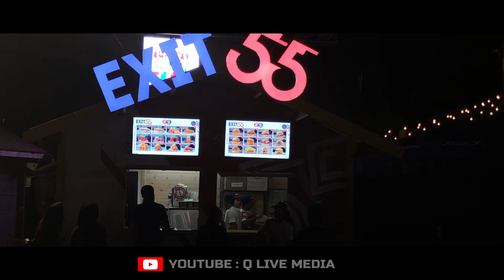Burger Festival 2018, Katara Doha Qatar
Doha Burger Festival 2018, is the second annual burger festival that is organized and managed by Cosette Solutions Company. It focuses and exposes the growing market of the burger industry in the region,